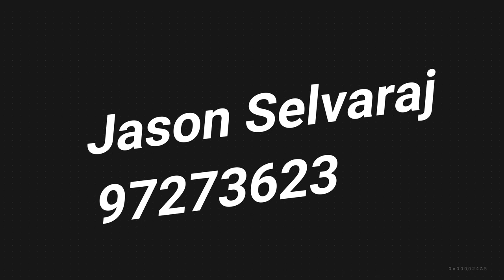Flats sold during Circuit Breaker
When the circuit breaker was announced many homeowners who had engaged me were worried that the sales of their properties is going to be delayed. We could not conduct physical viewings anymore and had to adapt to Virtual Viewings. It took a while for potential buyers to get used to buying a property without physically seeing it. Am just glad to have helped my clients with the sales of their properties so that they could go on to their next purchase with ease of mind.
If you are trying to sell your property or want to know if this is a good time to sell your property or you would like to consult a real estate professional before making the BIG decision to sell or buy a property, Call 97273623 and ill be glad to assist you